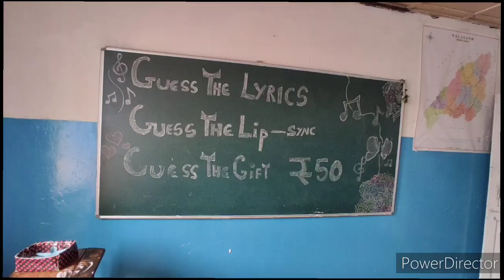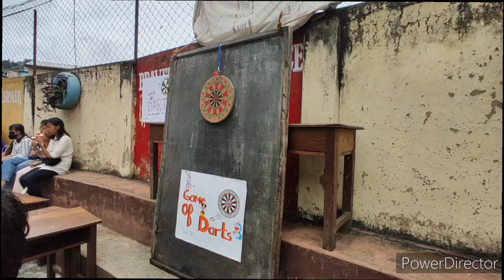𝘧𝘦𝘵𝘦 𝘥𝘢𝘺 chandmari 𝘩𝘳.... 𝘴𝘦𝘤... 𝘴𝘤𝘩𝘰𝘰𝘭 kohima #2022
❤𝘤𝘩𝘢𝘯𝘥𝘮𝘢𝘳𝘪 𝘩𝘳 𝘴𝘦𝘤 𝘴𝘤𝘩𝘰𝘰𝘭❤